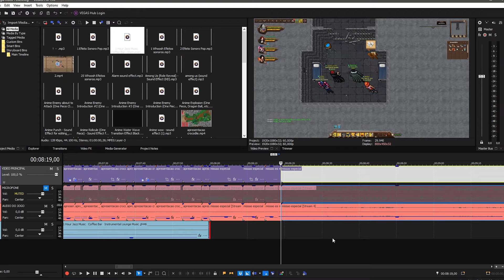ESSE É O MELHOR MOMENTO PRA VOCÊ COMEÇAR A JOGAR GRAND LINE ADVENTURES, O MMORPG DE ONE PIECE!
COMECE A JOGAR AGORA MESMO, DE GRAÇA! (PC & Android)

Nesse vídeo eu completei a missão especial do MMORPG de One Piece, Grand Line Adventures! Um dos melhores jogos de One Piece disponível pra PC e Android.